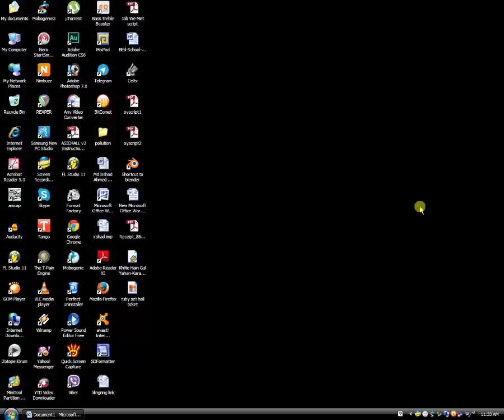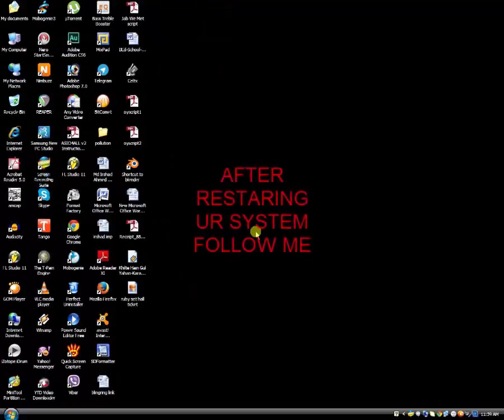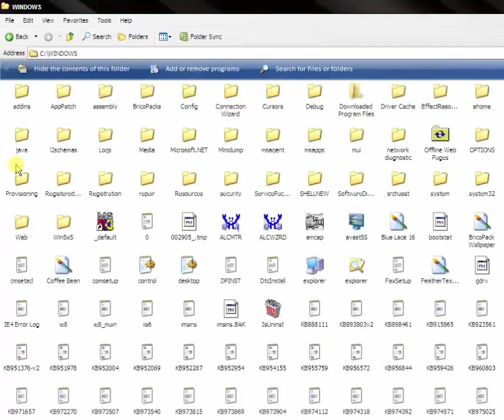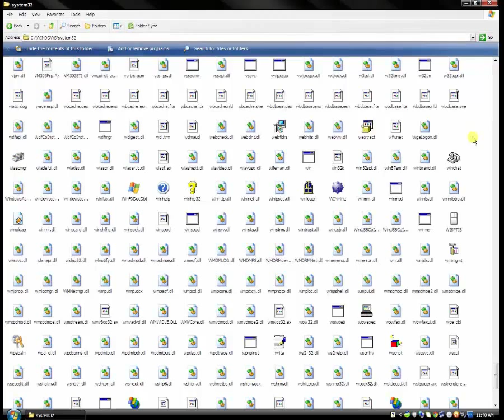How to Remove or Solve Windows Genuine Advantage Notification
Its common in windows xp,